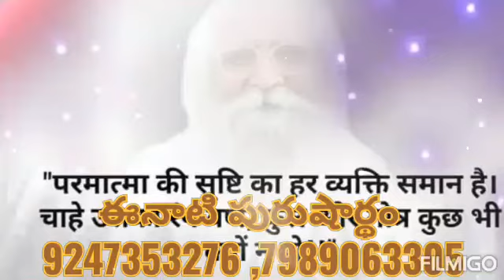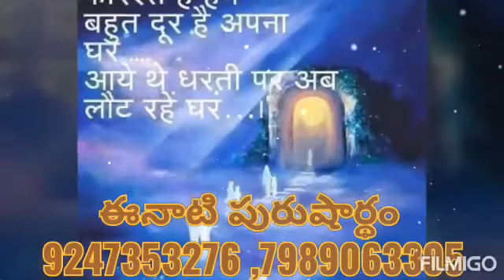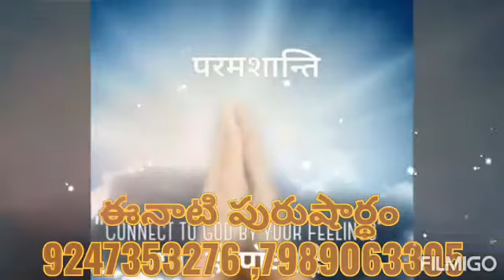*15-6-2020* 💎ఈ రోజు పురుషార్ధమునకు ధారణ పాయింట్స్ 💎